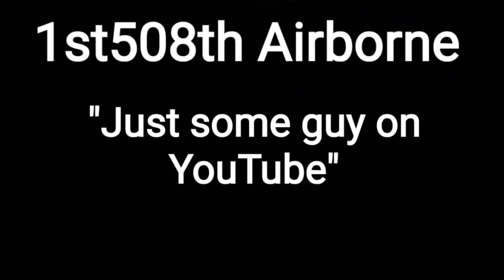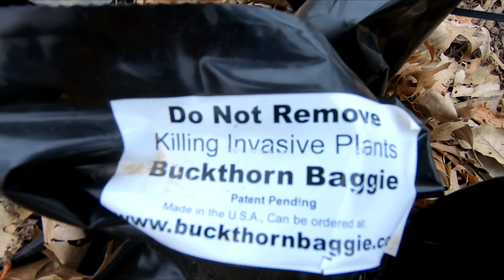Giant Lycan Shepherd Puppy Training Off Leash - We Meet the Mississippi Witch!!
Giant size 8 month old Lycan Shepherd puppy Puukko goes on off Leash training hike. Watch him encounter and interact with multiple strange dogs off Leash in a large wilderness Off Leash Park. With us too is my German Shepherd Lobo. We also after 6 years filming final meet the 'Mississippi Witch' (Warlock... lol) and catch him in the act of 'balancing stones'. He tells us a little of his backstory balancing rocks in the river valley. Says he's been doing it 11 years in this area.

This is part 1 in a 3 part series filmed this hike.

- Answer: It is a new working breed in the early stages of development. The breeds currently being used in its development are Blue Bay Shepherd, working line German Shepherd and Malinois. The breed is still in the early foundation stage of development.